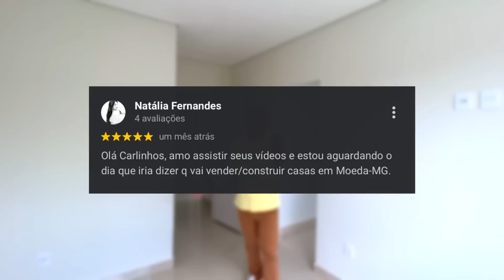Casa térrea com modelo moderno sala ampla e cozinha para dois ambientes em Igarapé Mg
Avalie nossa empresa no Google clicando neste link abaixo
Que Tal Agendar Sua Visita e Tirar Todas As Suas Dúvidas?  😉

🏠 Bairro Pousada Del Rey em Igarapé - MG

💰R$530 Mil Financiamento Bancário
🛏 3 Quartos sendo um Suíte
🚙 Garagem
📺 Sala de Estar
👨‍🍳 Cozinha
🚽 2 Banheiros
🍖 Área Gourmet
🧱 160m² Área Construída da Casa
🚧 360 m² de Área Total
✳ Piso de Porcelanato
🗺 Ótima Localização

MEDIDAS DOS CÔMODOS DURANTE O VIDEO.

00:00 - Introdução
0:38 - Vista Aérea
1:17 - Fachada
2:33 - Garagem
3:00 - Área dos Fundos
4:08 - Área de Serviço
4:40 - Cozinha
5:50 - Sala de Estar
6:57 - Quarto 1
7:33 - Banheiro Social
8:10 - Quarto 2
8:41 - Quarto Suíte
9:18 - Closet
9:33 - Banheiro Suíte
10:15 - Avaliação do Google
11:41 - Reflexão do Dia

*Consulte Condições.